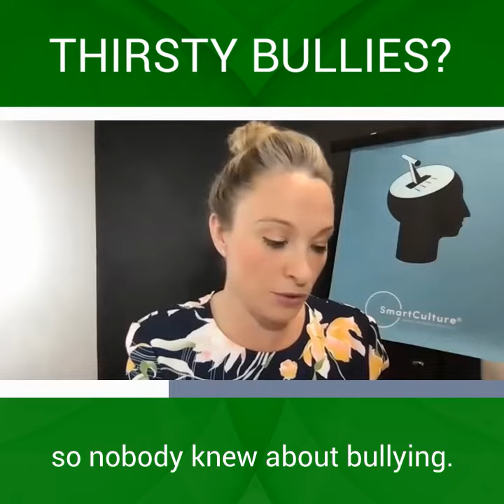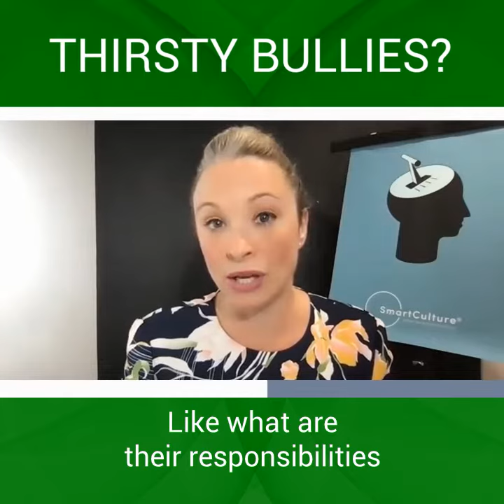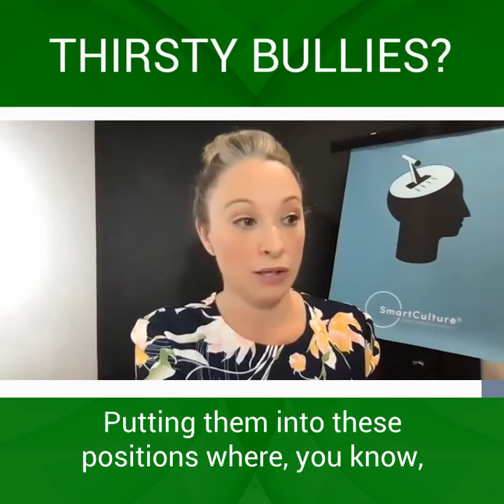Thirsty BULLIES?! - With Karen Maher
Get FlourishDx - the world's most complete workplace mental health software platform for FREE

Transcript:
Karen Maher:
I worked with the construction group and they had, you know, I think it was 16 bullying complaints. And it was over a period of a year. And so they were just, what is going on here? And, so, you know, we worked with them did a review of the bullying complaints and looked into them and worked out that like 90% or 85% of the complaints were happening after two o'clock in the afternoon. You know, this is during, mostly during like the summer months, so people are really hot.

So they're getting to two o'clock and they're tired, they've been, you know, their bodies is fatigued. They also, you know, they worked out that with regard to the safety management approach, that the hydration program was really limited as well.
So people weren't hydrated.

So here we are, we're sort of setting people up to fail, aren't we? They had really limited training in place so nobody knew about bullying. Nobody knew what was okay and what was not okay. And, so, again, we're setting people up to fail. We're just sending them out and just hoping for the best.

And, so, what they did is after they, you know, after we did the review together I should say, they did some training and they, you know, everybody started to understand a little bit more about what their duties are and that we have to take reasonable care for each other. What is bullying, what isn't bullying, worked on the bystanders piece a little bit as well. And the leaders too. Like what are their responsibilities to keep people safe, when they're working out there that it's not just about, you know, making sure that you know, the trenches are all safe and things like that. What about, you know, safe here as well.

So, yeah, so after we went through that process then they sort of took the approach where they raised the awareness, as I said and then they started a hydration campaign, so everybody, you know, obviously weren't going through that part of the day their body wasn't, you know, not coping very well, and there was a massive reduction. And I think it was like over the next 18 months after they did that it was like a 90% reduction in bullying complaints.

And so they've just continued on with that and obviously and I know that I’ve heard you speak about it as well. Because if it's not said, we forget, we have to continually keep working on this. And keep working on how, how do we set tasks up we have to make sure we have enough people to do the tasks. And we have to make sure that they're hydrated, have to make sure that they have rest breaks. So that we're not again, setting them up to fail. Putting them into these positions where, you know, as a human that's sometimes just, you know, that's how they react, because they just, they're stressed.